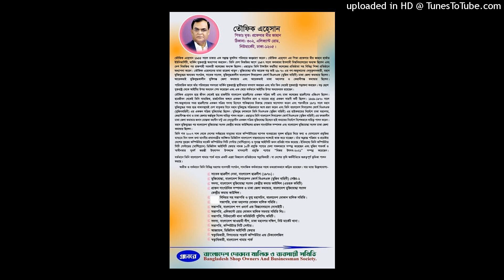(REAL PRESIDENT OF AMERICA COMPUTER ASSOCIATION) ACA-2023